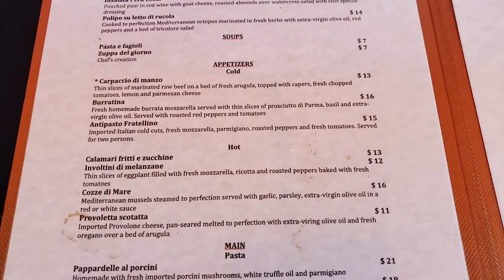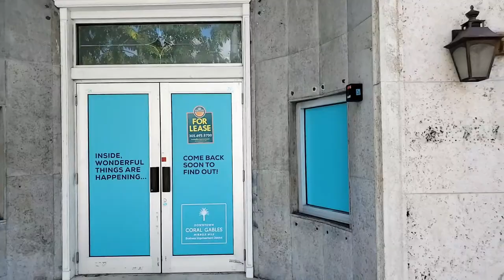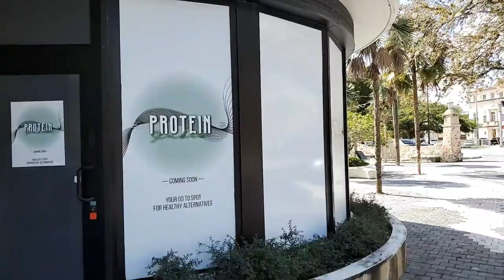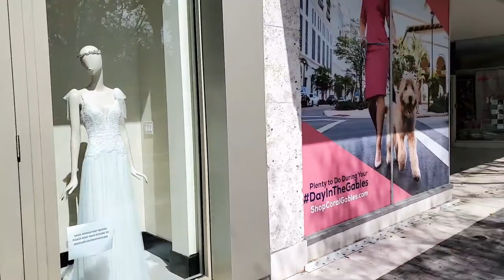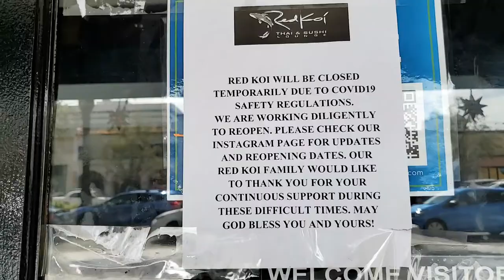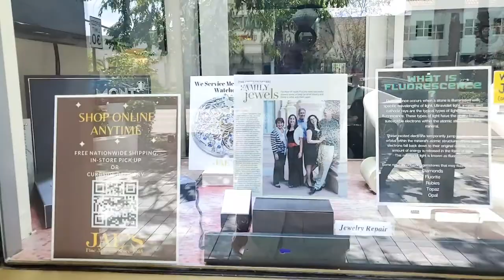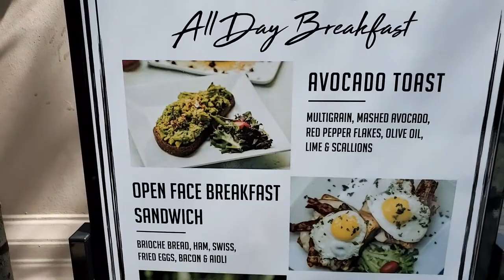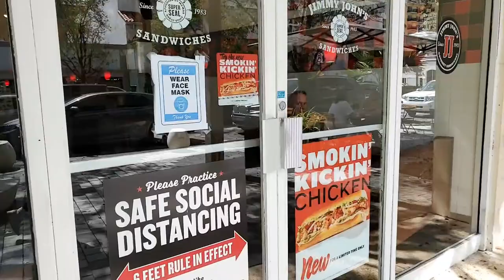Miami LIVE Exploring Miracle Mile, Coral Gables (February 22, 2021)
🔴 Miami LIVE Exploring Miracle Mile, Coral Gables

😀 Social 😀